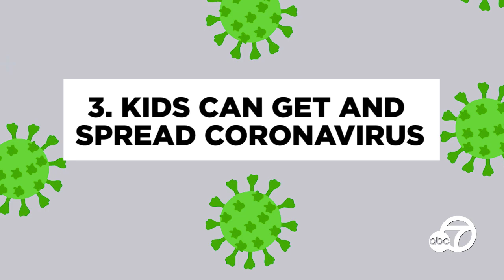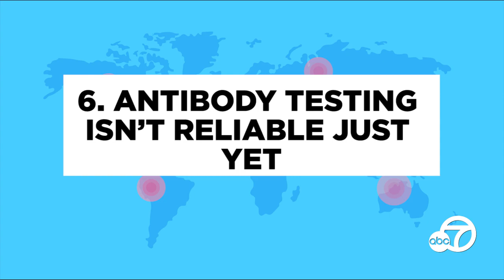7 things we've learned about COVID-19 in the last 7 months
Since the World Health Organization first tweeted about an outbreak in China on January 4, here are seven things we have learned about COVID-19.